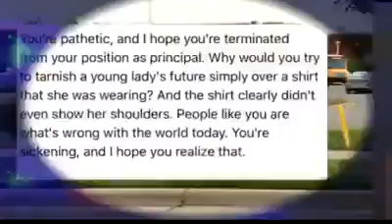Dress code violation gains national attention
An honor roll student at Hickory Ridge High School has been punished for not following the school's orders after wearing a shirt that showed her shoulders and back.